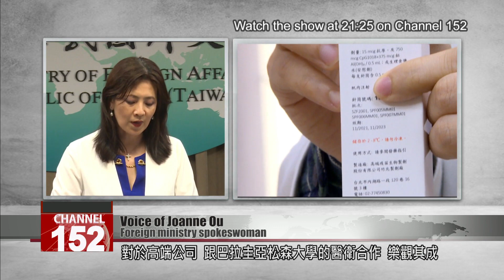Medigen signs MOUs with Vietnam, Paraguay to conduct Phase III trials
Medigen Vaccine Biologics has signed an MOU with Paraguay to conduct a Phase III trial for its COVID-19 vaccine candidate. The company and the foreign ministry confirmed the news on Tuesday.

Voice of Joanne Ou
Foreign ministry spokeswoman
We would be glad to see Medigen Vaccine Biologics and Paraguay’s Universidad Nacional de Asuncion collaborate on public health. Once our domestic vaccine is authorized for emergency use, the Taiwan government will throw its full weight behind the venture to support it.

Medigen has also signed an MOU with Vietnam to hold a Phase III trial. It’s applied for emergency use authorization in Taiwan, and plans to seek standard authorization in the European Union. Meanwhile Taiwan’s other COVID vaccine developer, United Biomedical, is preparing to release its Phase II results at the end of the July. United Biomedical plans to conduct its Phase III clinical trial in India.